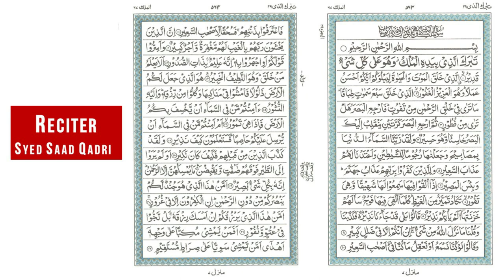Syed Saad Qadri Recitaion of Surah Al Mulk Ayahs 1-12